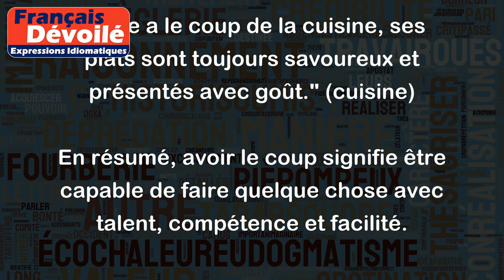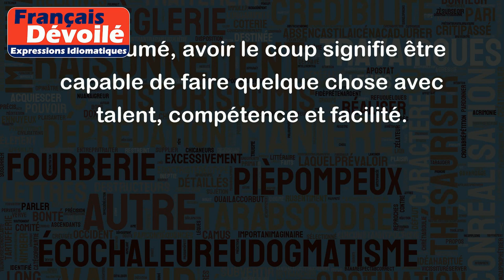Avoir le coup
"Avoir le coup" signifie être capable de faire quelque chose avec facilité et compétence, et cela peut s'appliquer dans de nombreux contextes différents.
Par exemple, dans le domaine du sport, quelqu'un qui a le coup sera capable de réussir un geste technique avec précision. Dans le domaine de la musique, quelqu'un qui a le coup sera capable de jouer une pièce complexe avec aisance et fluidité.
Voici quelques exemples d'utilisation de "avoir le coup" dans des situations différentes :
- "Il a le coup au golf, il a réussi un birdie sur chaque trou." (sport)
- "Elle a le coup de pinceau, ses portraits sont toujours magnifiques." (art)
- "Il a le coup de la négociation, il a réussi à faire baisser le prix du bien immobilier." (commerce)
- "Elle a le coup de la cuisine, ses plats sont toujours savoureux et présentés avec goût." (cuisine)
En résumé, avoir le coup signifie être capable de faire quelque chose avec talent, compétence et facilité.